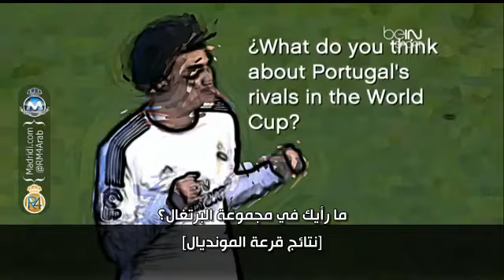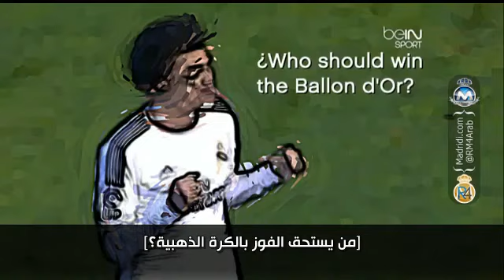بيبي : عن الكُرة الذهبية - قرعة المونديال - العاشرة وحظوظ ريال مدريد